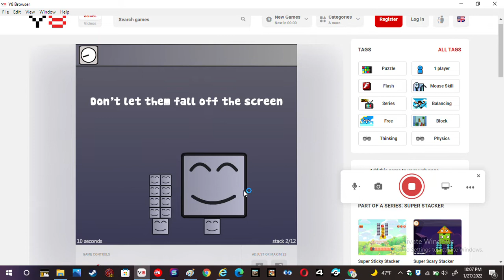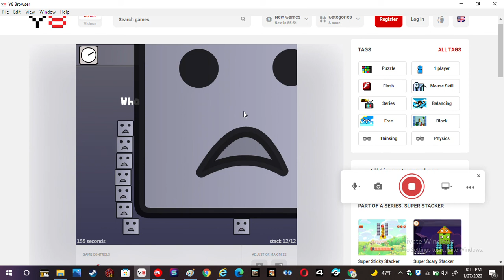Super Stacker Walkthough Levels 1-12